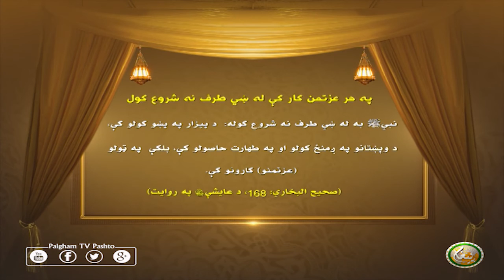په ھر عزتمن کار کې له ښي طرف نه شروع کول